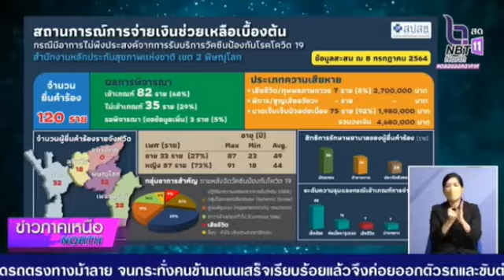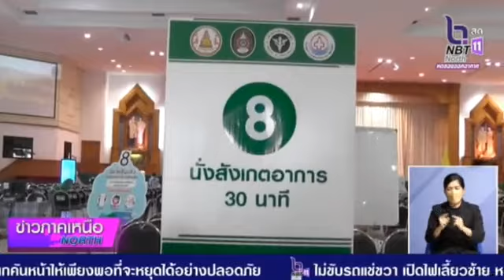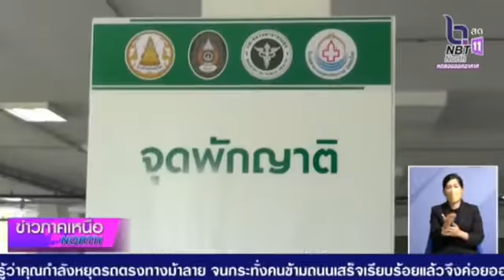สปสช. เขต 2 พิษณุโลก อนุมัติจ่ายเงินช่วยเหลือผู้แพ้วัคซีนกว่า 4.7 ล้านบาท